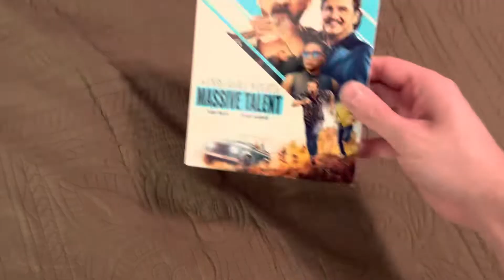The Unbearable Weight of Massive Talent Blu-Ray Overview